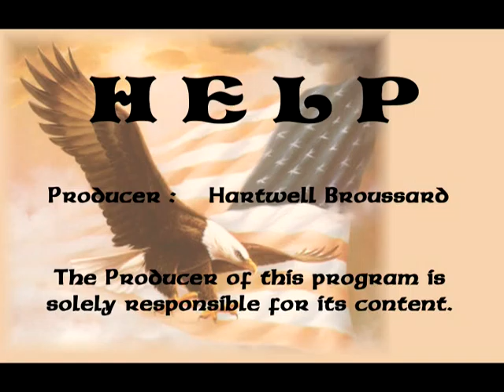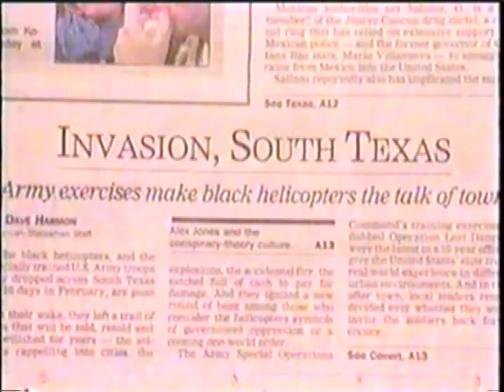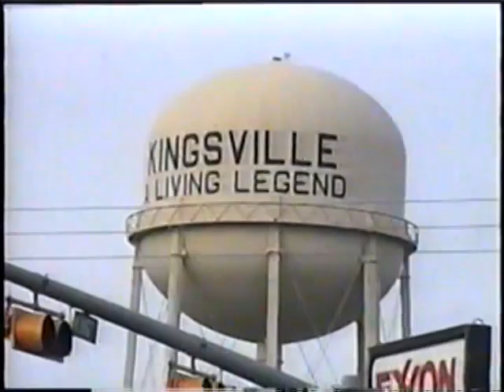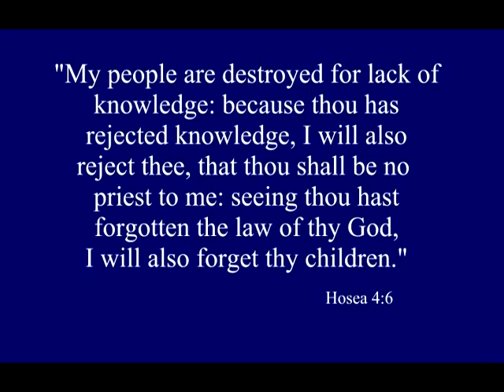Help 14B024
This program was created by an AOC community producer and premiered on AOC on Wednesday, Dec. 31 at 7:30 p.m. on AOC 1. AOC Community Media is Lafayette, Louisiana's premier media center with television channels on Cox Communications 15 and 16 (AOC 1) or LUS Fiber 3 and 4 (AOC 2).